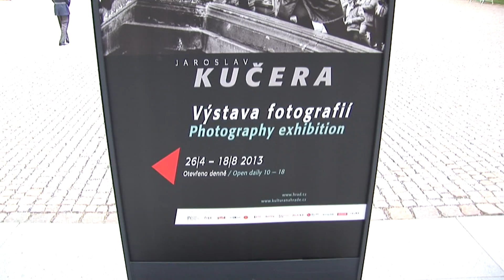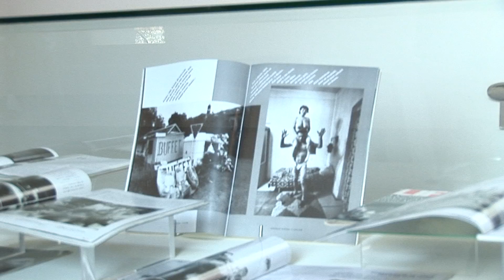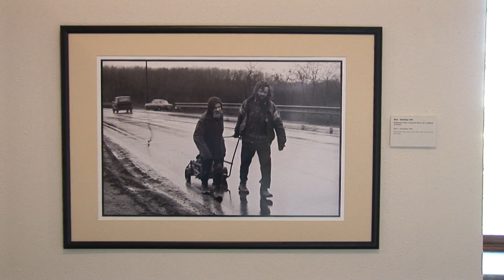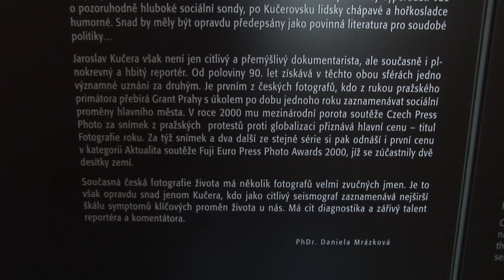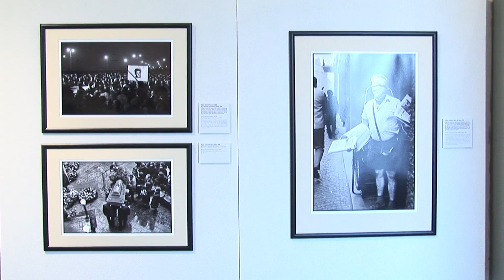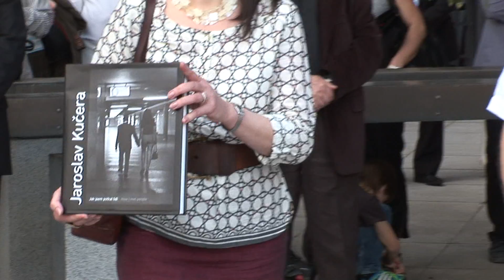Ing. Jaroslav Kučera - retrospektivní výstava fotografií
V Tereziánském křídle Starého královského paláce Pražského hradu byla otevřena velká retrospektivní výstava dokumentárního fotografa Jaroslava Kučery, který patří k nejvýznamnějším představitelům současné české sociální fotografie.
- Video Produkce Veselý -